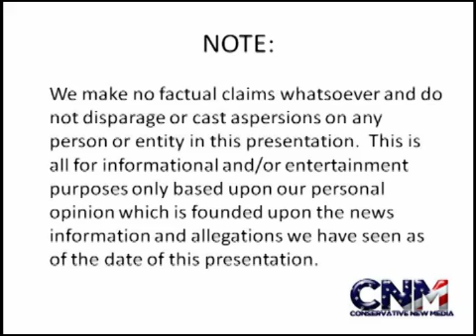Future Of Warfare: Possible Genetically Modified Soldiers Who Can Regrow Their Own Limbs -- Report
Soldiers who can run at Olympic-level speeds and regenerate their own limbs. Science fiction, you say? It could be the future of the American military, says writer Simon Conway. We've got the details in the video.

Read more about this story:

"TOMORROW'S SCI-FI ARMY THAT WON'T NEED FOOD OR SLEEP" (UK Sunday Express)

Photo Credit:

Description: Desert Shield - Company C, 1st Battalion, The Staffordshire Regiment, 1st UK Armoured Division live fire training exercise to assault mock village and trench complex, rifleman in trench providing covering fire
Author: XVIII Airborne Corps History Office photograph by PFC John F. Freund, DS-F-096-11